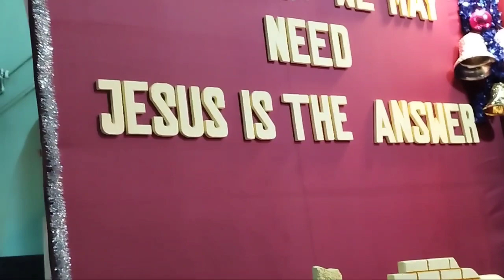Happy christmas day, christmas day mai dance kaise hota hai, क्रिसमास का दिन मैं enjoy कैसे होता है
gangadhar food vlogs YouTube channel main aap sablok ka swagat hai

please Mera video Agar aaplok ku aacha lagta hai please jarur like kijiye ga ur subscriber kijiye ga. Thank you Mera sathiyo

Aaplok ka aashirwad banara hai. Thank you so much namaskar

foodvlog

Hathi se kaise bache
Hathi se kaise bacha jaye
Love story
sari collection
Love status
Sunil gudiya
Mithun kajal
Nandini
Mampi.rahul
Vijay riya vlogs
Vijay riya
Couple kiss
Sweet couple
Couple vlog
Funny couple
Cute couple
Couple vlogger
Couple video
Vlog
New vlog video
Vlog video
Daily vlogger
Daily vlogs India
Daily vlogs
Hindi vlogs
Mahuaa
Mahuaa billu
Mahuaa ka fool mahuaa ke fayda
Jharkhand vlog
Jamshedpur vlog
Village vlog
Village food
Village life style
Indian village
Village cooking